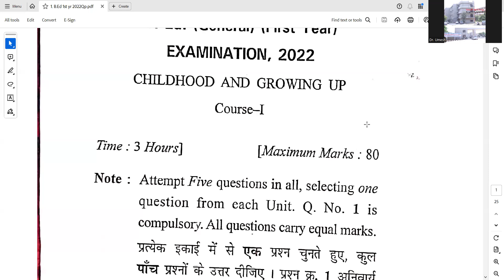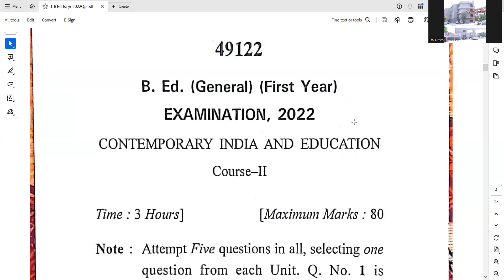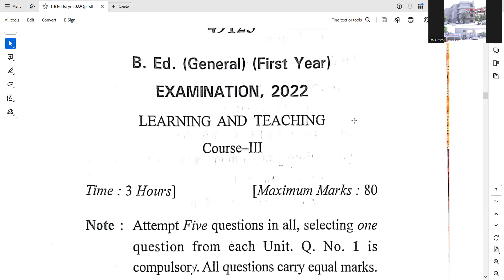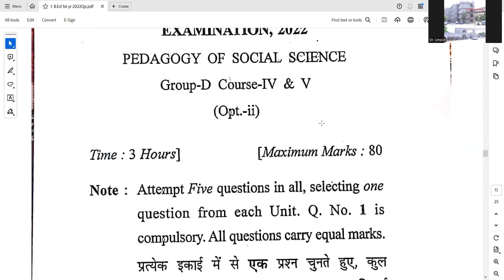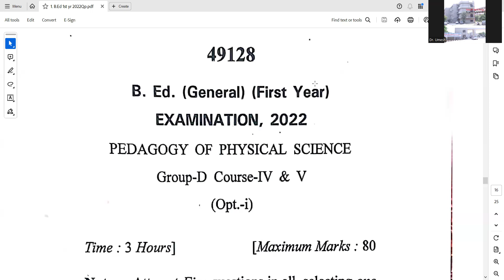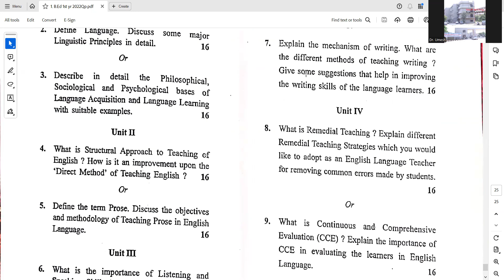B Ed 1 Year Previous Papers 2022